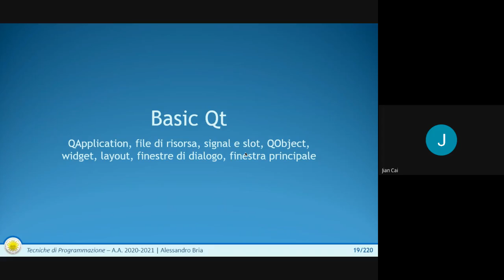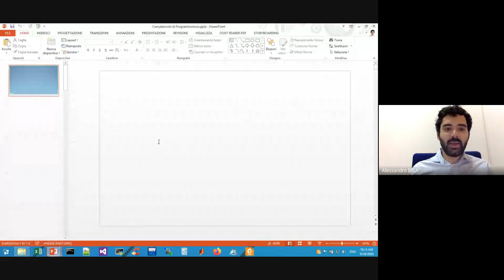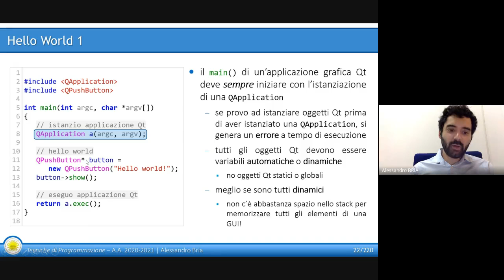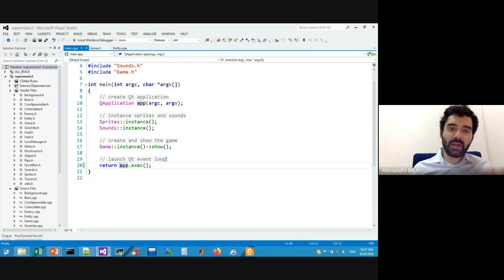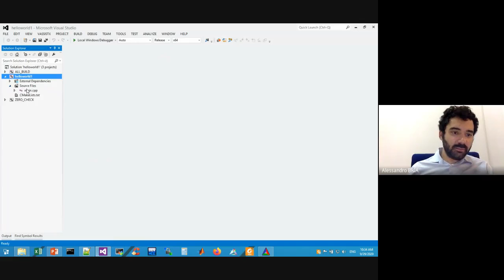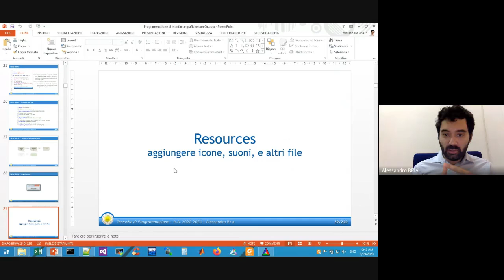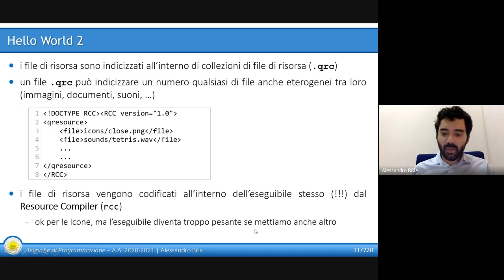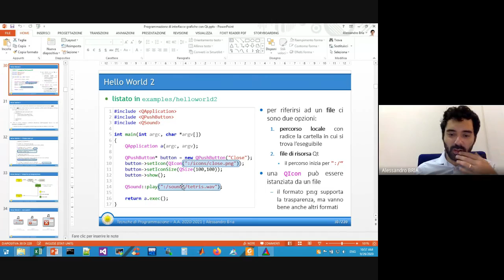Lezione 05 Hello World in Qt e gestione risorse